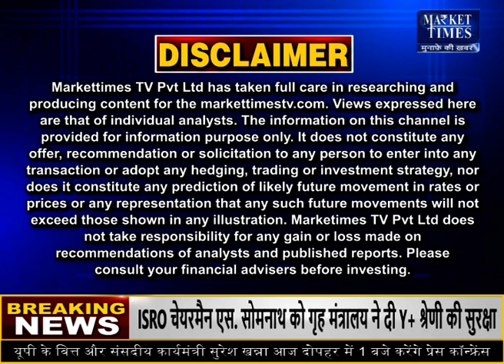दुनिया के सबसे बड़े सोयाबीन खाने वाले देश में घट सकती है सोयाबीन की डिमांड !